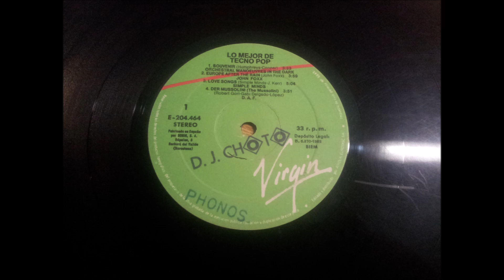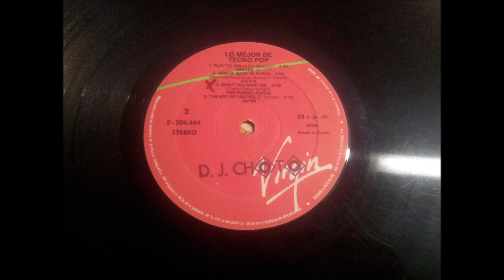SIMPLE MINDS.(LOVE SONG.)(12'' LP.)(1982.) LO MEJOR DEL TECNO-POP.